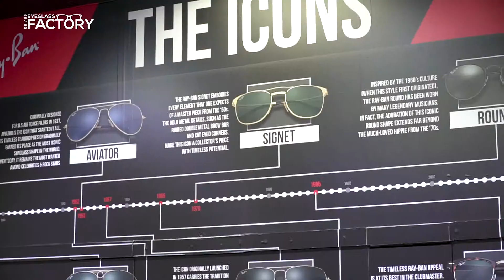Temos uma máquina exclusiva, precisa e rápida para graduar lentes em 20 minutos!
Conte com os seus óculos graduados desde 79€ e prontos em apenas 20 minutos!